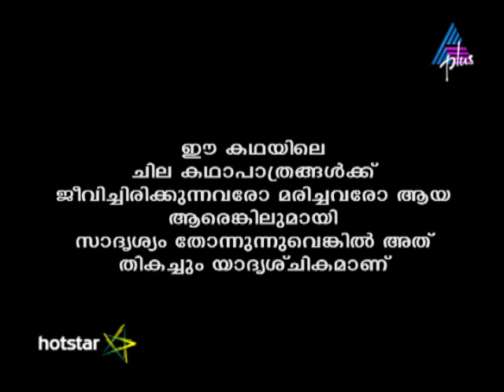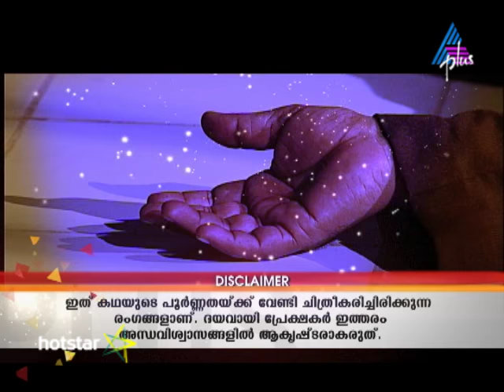Kadamattathu Kathanar Episode 249 24-01-17